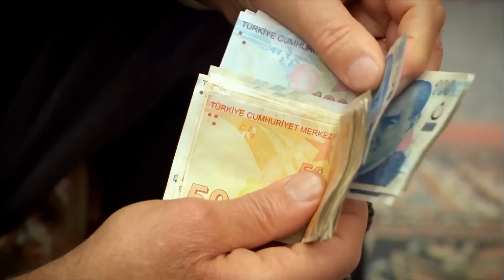Feriha'nın Günlük Depresyon Rutinine Hoş Geldiniz 😍 - Adını Feriha Koydum 14. Bölüm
Feriha, Emir'i düşündü. HOŞ GELDİN
‘’EMİR’’ PERİLERİ

Yalanları Öğrenen Zehra'nın Zor Kararı!
Kızının yalanlarını öğrenen Zehra altüst olur. Anne kız, ağır bir yüzleşme yaşar. Feriha şimdiye kadar hep yanında olan annesinin desteğini kaybeder. Çığırından çıkan yalanlara şahit olmakla yıkılan Zehra, kızını yalanlardan koparmak için isteksiz ama büyük bir adım atar. Zehra, nişana razı olur. Annesini incitmenin ağırlığını yaşayan Feriha hayatı ile ilgili verilen büyük karara teslim olur. Her şeyden habersiz Emir ise Feriha'yı yeniden kazanmak için adeta çırpınmaktadır. Sonunda Feriha ile başbaşa kalmayı başaran Emir, bu kez sorularına cevap almaya kararlıdır. Nişan günü gelip çattığında ise Emir, büyük bir gerçekle yüzleşmek üzeredir.

Oyuncular:
Vahide Gördüm
Hazal Kaya
Çağatay Ulusoy
Metin Çekmez
Melih Selçuk
Ceyda Ateş
Yusuf Akgün
Deniz Uğur
Ahu Sungur
Barış Kılıç
Ufuk Tan Altunkaya
Pelin Ermiş
Sedef Şahin
Feyza Civelek

YAPIM: MEDYAPIM
YÖNETMEN: BARIŞ YÖŞ
YAPIMCI: FATİH AKSOY
ÖYKÜ-SENARYO: MELİS CİVELEK, SIRMA YANIK
SANAT DANIŞMANI: Esra Ergün Kazmirci